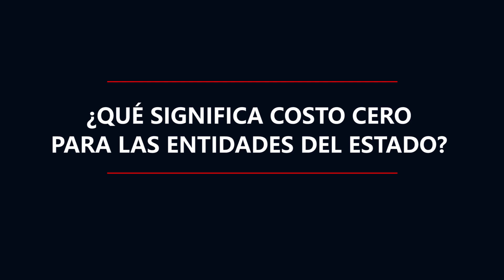Costo cero Red Dorsal para instituciones públicas